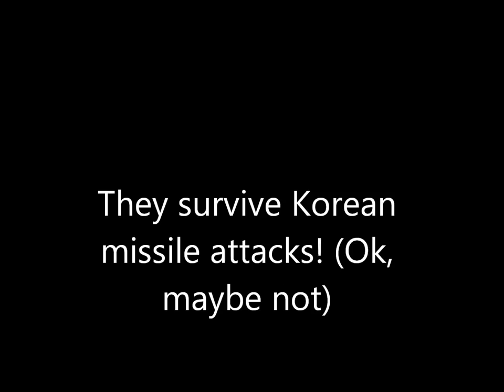Luke's Duct Tape Wallets!